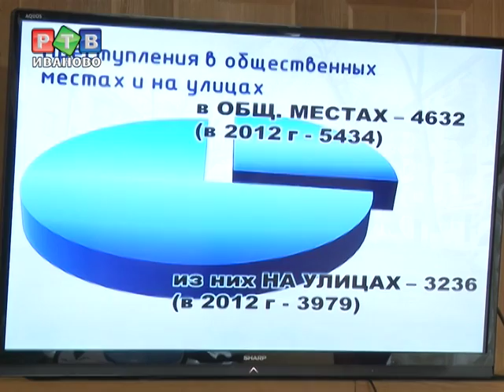Жить стало безопаснее